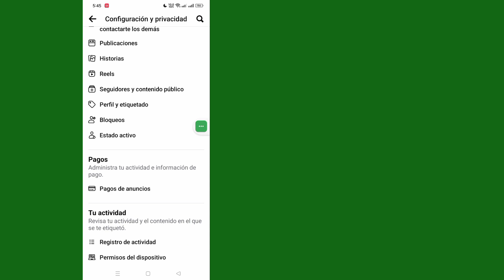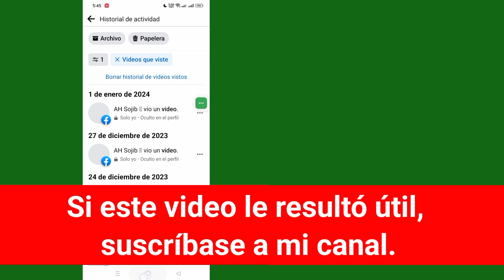Cómo ver el historial de visualización de tus carretes en Facebook (2024) | Facebook Reels History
Aquí, en este vídeo, te mostraré [Cómo ver tu historial de visualización de carretes en Facebook].  este video con cuidado y no te saltes este video, si te saltas este video entonces no lo entenderás muy bien, así que si tienes algún problema, puedes preguntarme y comentar a continuación.

  Otras consultas relacionadas:

  Cómo ver el historial de visualización de tus carretes en Facebook móvil
  Cómo ver quién vio reels en Facebook
  Cómo ver el historial de visualización de tus carretes en Facebook Android
  Cómo ver el historial de visualización de tus carretes en Facebook Messenger
  Historial de carretes de Facebook Reddit
  ¿Cómo veo mi historial de videos vistos en Facebook?
  ¿Cómo veo el historial de reproducciones en los carretes?
  ¿Puedo ver el historial de los reels de Facebook que he visto?

  # facebookreelshistory
  # facebookreels